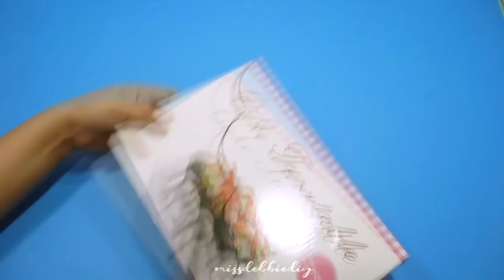🔊 3 Very Easy Low Cost Handmade Cardboard Box Ideas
✅3 Easy Handmade Cardboard Box Ideas - DIY RECYCLE CARDBOARDS